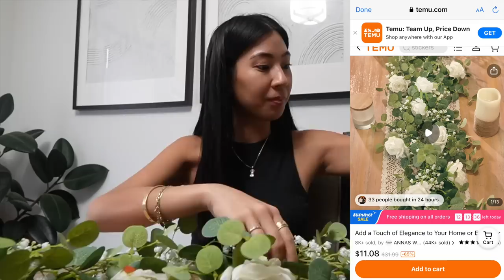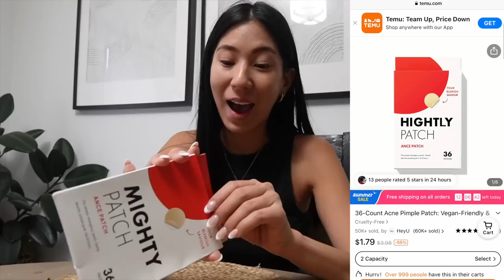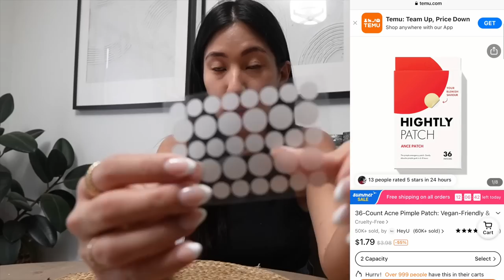MI PRIMER HAUL DE TEMU.. COSAS PARA LA BODA Y LA CASA NUEVA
MI PRIMER HAUL DE TEMU.. COSAS PARA LA BODA Y LA CASA NUEVO

🌸Links to my picks:
Jewelry Box $2.49💰
Women's Super Soft Cloud Slides $8.29💰
APP PARA SACAR TARJETA DE REGALOS